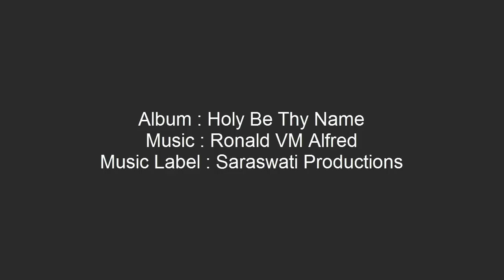Christian Devotional Song - I Surrender All by Sumiksha Valencia. Album : Holy Be Thy Name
Album: Holy Be Thy Name
Singers: Ronald VM Alfred, Sumiksha Valencia, Rupin Raj, Saahil Leon
Label: Saraswati Productions